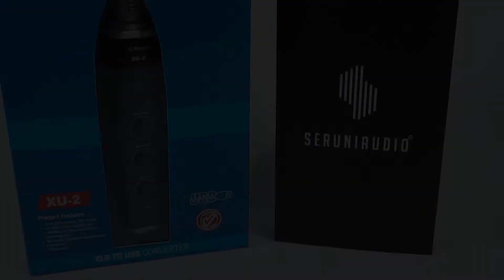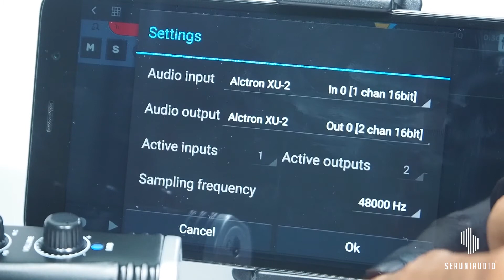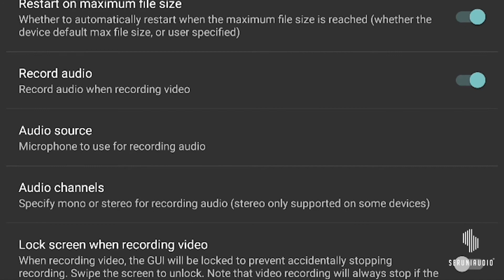SERUNIAUDIO™ // SEM-01 - Mobile Recording menggunakan Alctron XU-2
Keunggulan menggunakan USB Audio interface adalah adanya direct monitoring. Sehingga mampu menawarkan zero latency monitoring.